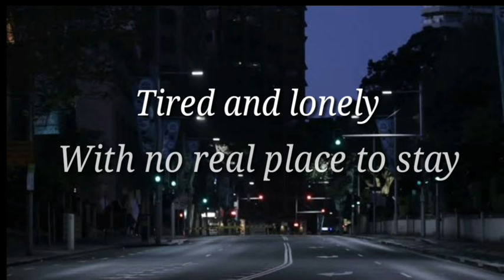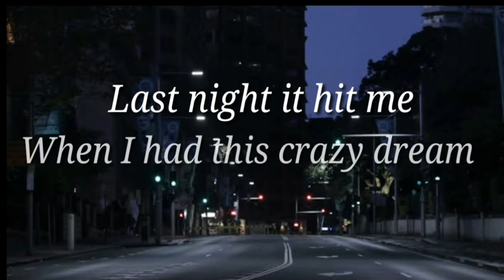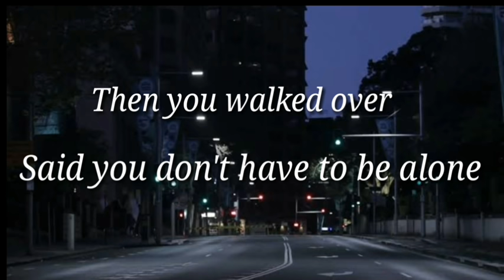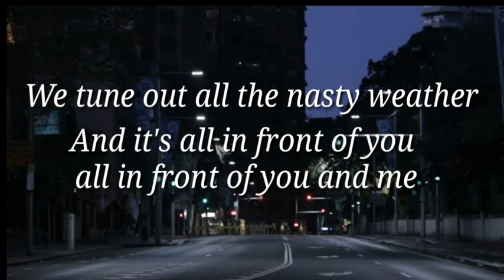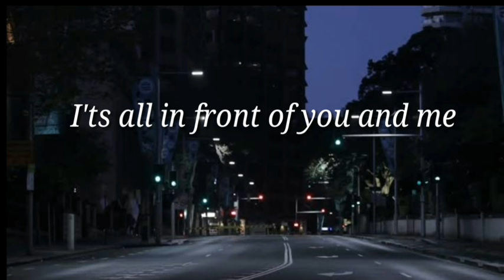Sun Rai - San Francisco street (lyrics)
This video is about music lyrics for song called "SAN FRANCISCO STREET" by Sun Rai.